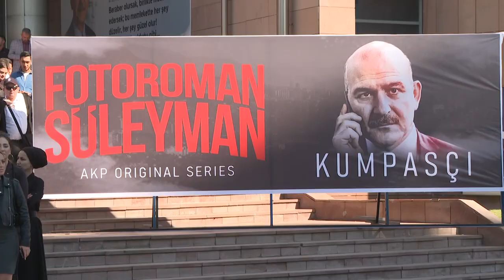GENÇOSMAN KİLLİK BASIN AÇIKLAMASI 06/10/2022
Cumhuriyet Halk Partisİ Gençlik Kolları Genel Başkanı Gençosman Killik, Türkiye’nin 81 ilinden gelen CHP Gençlik Kolları üyesi 600 gencin katılımı ile CHP Genel Merkezi’nde basın açıklaması yaptı.